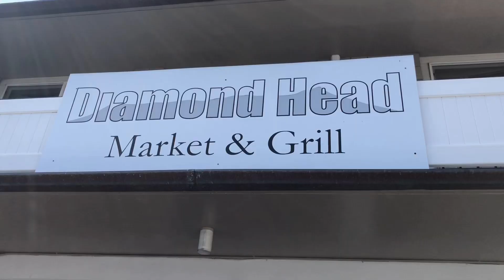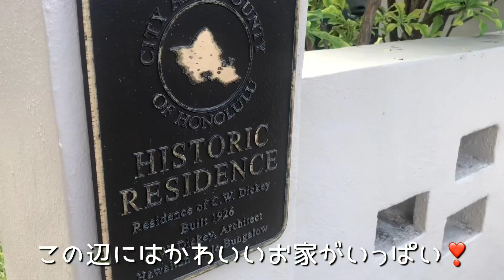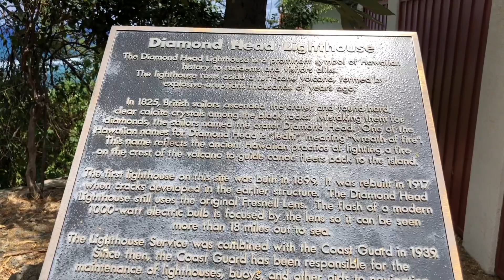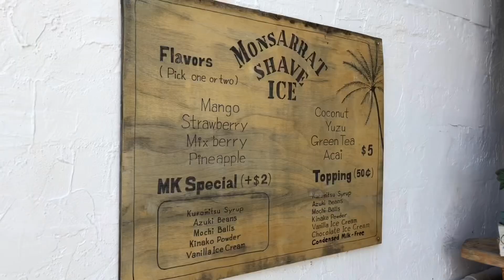【ハワイ】ダイヤモンドヘッドを1周！高級住宅地をブーセレ気分でお散歩‼️part2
ダイヤモンドヘッドの周りを歩く1周お散歩コース。今回は前半部分のダイヤモンドヘッドビーチをお届けします。目の覚めるようなブルーの海は必見、癒されること間違いなし！ローカルのサーフィンシーンもお見逃しなく。
ダイヤモンドヘッドグリルのスイーツやモンサラットシェイブアイスのシェイブアイスもお楽しみください。hawaii